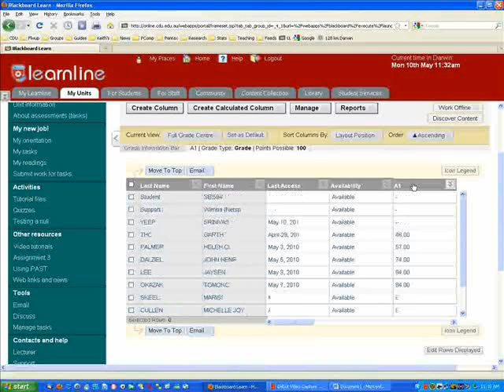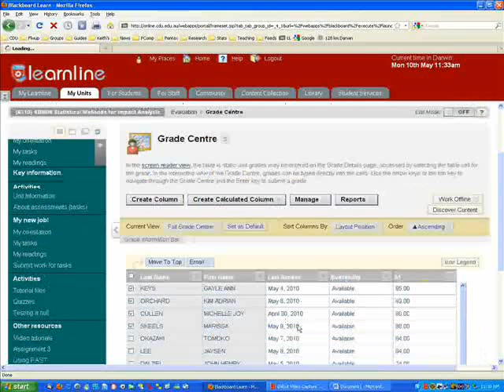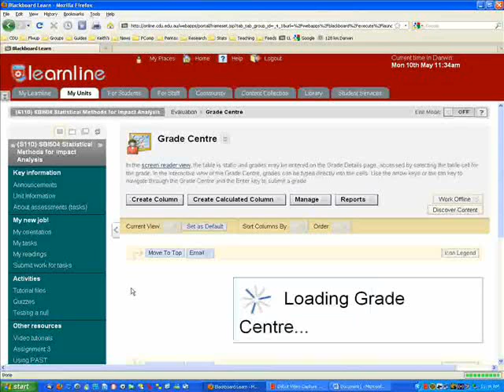Giving feedback in Learnline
Send feedback to selected groups of students.